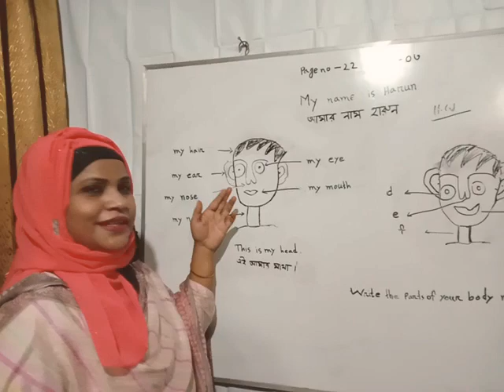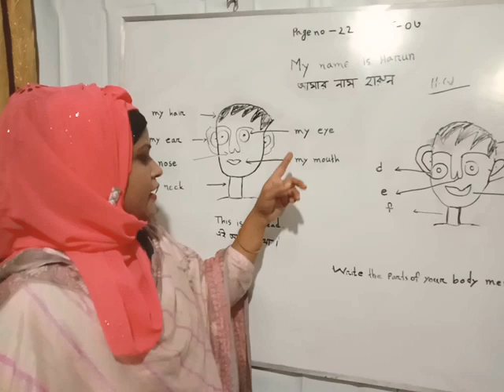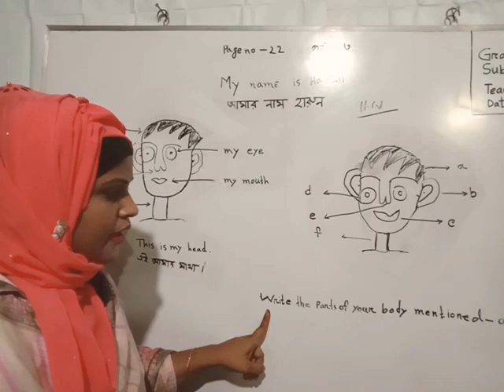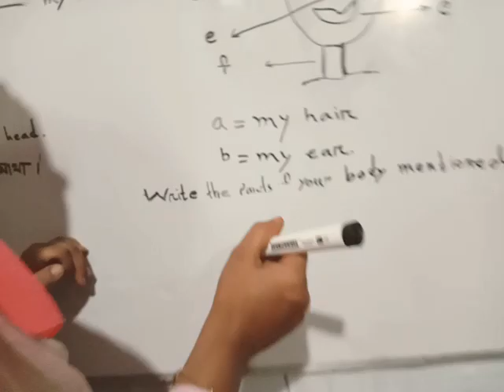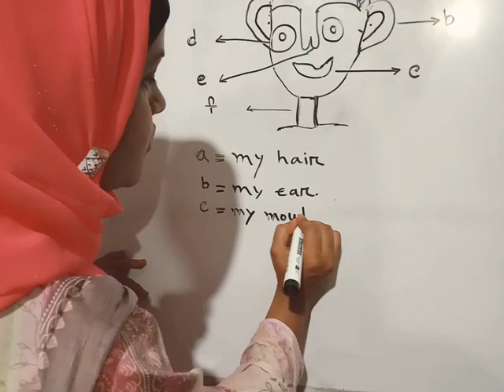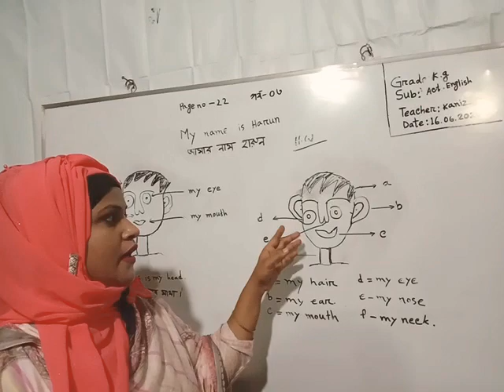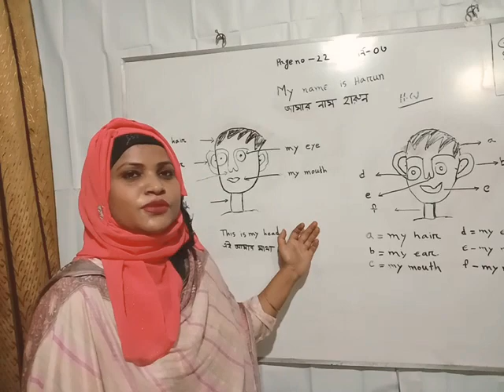Green field international school and college..Grade:-kg..Sub:-Active English..Teacher kaniz fatema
Episode:-3
Edited by Ahnaf Hasin Ahon